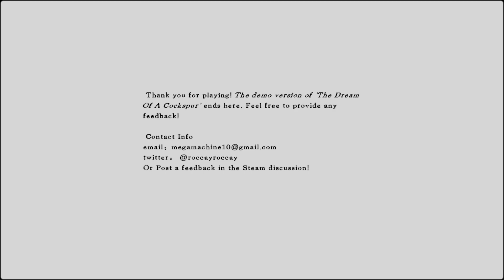The Dream Of A Cockspur Demo (なんちゃって翻訳) 2 (終)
マイクの音割れてます
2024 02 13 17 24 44